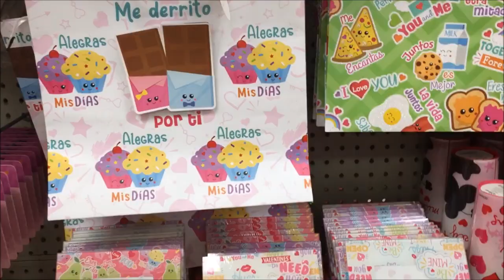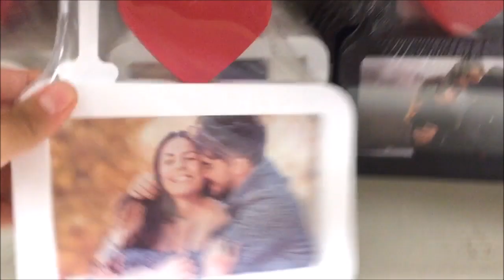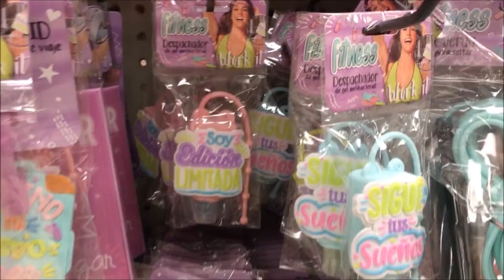NUEVO RECORRIDO POR PRICHOS EN BODEGA AURRERA REVOLUCION (GDL) LLEGARON NUEVAS COLECCIONES 😘😍💑💏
PARA QUE SEPAS CADA QUE SUBA VIDEOS NUEVOS

MUCHAS GRACIAS 🙏🏻🙏🏻🙏🏻🙏🏻🙏🏻🎂A TOD@S POR SUS LINDAS PALABRAS
Y SU APOYO😊😊😊😘😘😘😘

NUEVAS COLECCIONES!

TECH, 🎧📱🔌🔧
FITNES,🤸🏻‍♀️🤸🏻‍♂️🧘🏻‍♀️🧘🏻‍♂️🥇🏅🎖
REPOSTERÍA,🍰🎂🍩🍶
SAN VALENTIN,👨‍❤️‍👨💏💑👩‍❤️‍👩😍😘
ÁREA DE BAÑO,🚽🚰🚿🛁🛀🏻